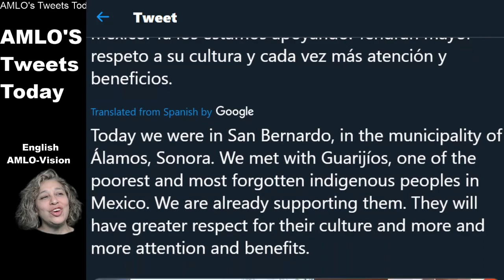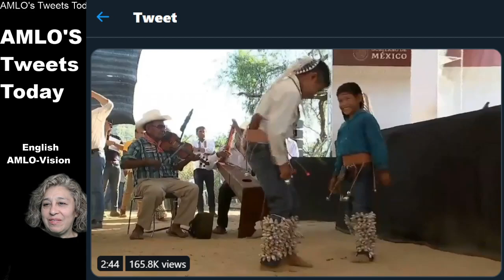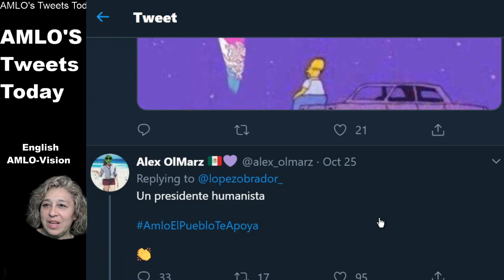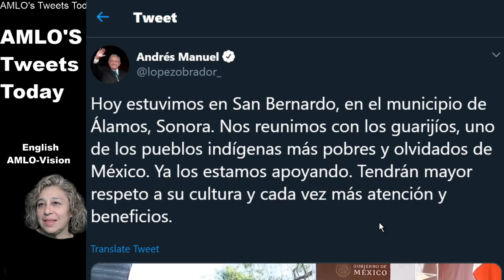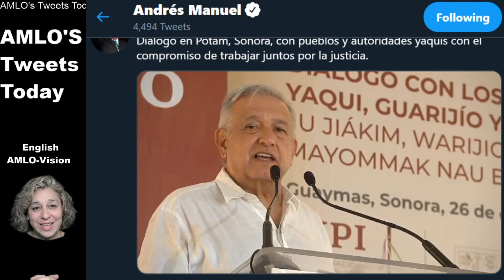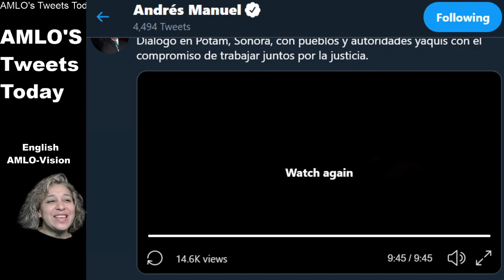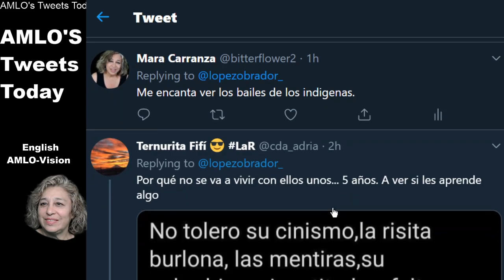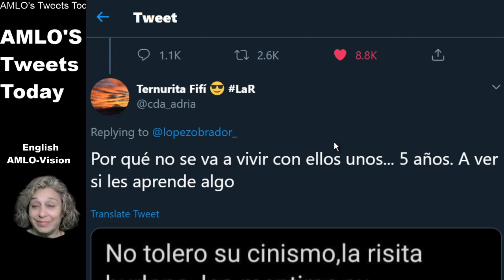AMLO's Tweets Today Saturday 10-26-19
This video is: about AMLO's Tweets when he went to visit the Yaqui's tribe on Saturday.  It was very moving.

Thank you again for visiting my channel.  I am also known as The Universal Artist and AMLO-Vision.  I have taken on the challenge of translating Spanish videos to English to help share in very important subject matters.  I usually do English translations of any material that refers to Andres Manuel Lopez Obrador- AMLO.  He has impressed me very deeply with all that he is doing to restore Mexico and make it a place that the Mexican people will want to stay and make a life there.